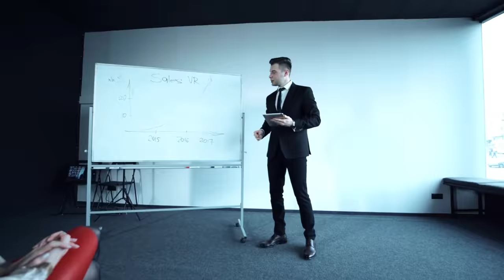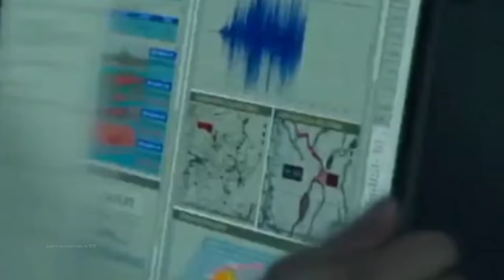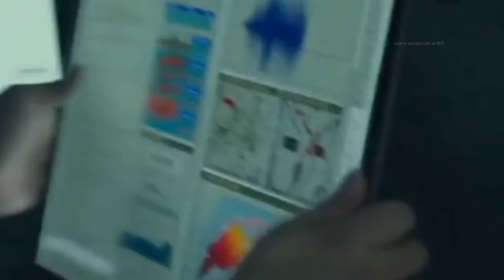दुनिया हिला देने वाला दिन Aftermath of Biggest Volcano Eruption Ever Caught on Tape from Space Tonga